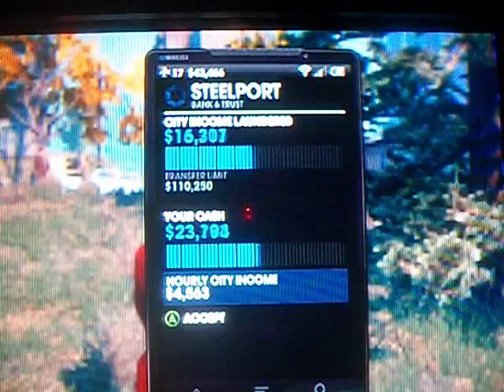saints row 3 pt 32